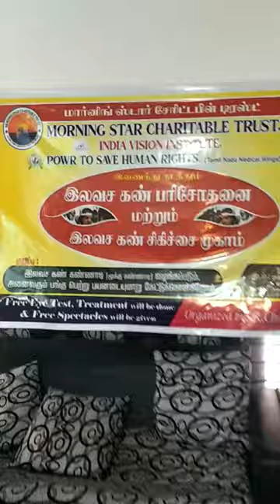DR.S.ANITHA MBBS MOVIE UNIT FREE MEDICAL CAMP